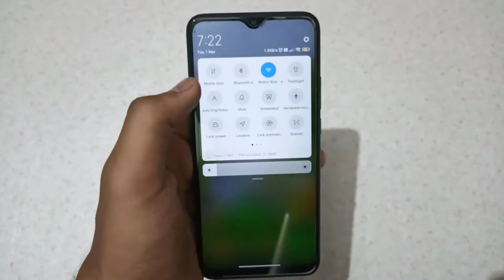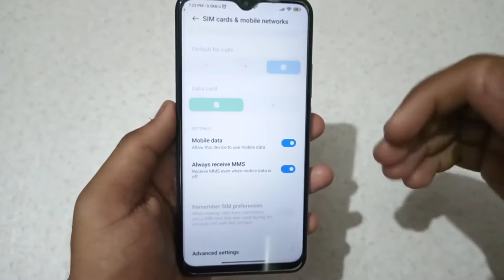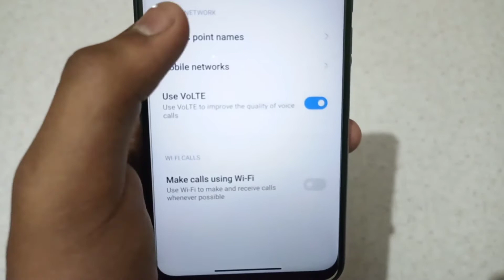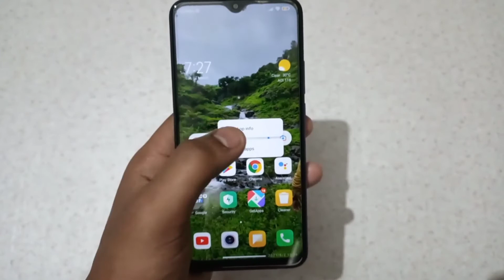Airtel Internet Problem Solved | airtel net nahi chal raha hai | airtel internet not working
airtel internet problem solved | airtel net nahi chal raha hai | airtel internet not working | airtel internet kaise chalaye all this is covered in this video

About Video:-
Hello guy's if you want to know about airtel slow internet speed problem or airtel net nahi chal raha or you can say airtel internet not working problem then this video is for you because in this video I have told you about data on karne par bhi net nahi chal raha hai airtel or airtel internet problem kaise solve kare or you can say airtel net problem so please watch full video

1) airtel internet problem solved
2) airtel net nahi chal raha hai
3) airtel internet not working
4) airtel internet kaise chalaye
5) how to fix airtel internet problem
6) airtel net problem solution
7) how to fix airtel sim card internet problem solved
8) how to fix airtel sim card internet problem
9) airtel data problem
10) airtel network problem